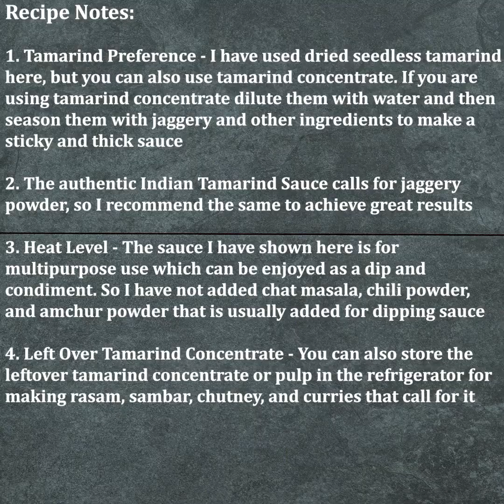Sweet and Sour Tamarin Sauce Recipe for Chaat, Samosa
Wonder how to make Tamarind Sauce or Chutney at home to combine with chaat, samosa and more snacks? Here in this video, we explain the recipe with easy and simple steps for you to try and enjoy at home. Take a look!

About:
Tamarind Sauce is a sweet, tangy and authentic Indian dip or condiment loaded with fresh flavors of ginger and cumin. This sauce is usually made with dried seedless tamarind, jaggery, and basic Indian spices. The recipe I have shared here shows how to make Tamarind Sauce with easy step-by-step instructions for you to try at home. This Tamarind Sauce is a perfect dip to enjoy most Indian street foods or snacks. And it can be also a flavor-enhancing condiment in veg curries and non-veg curries that calls for it.

Ingredients:
250 grams Tamarind, seedless
2 cup Water
2 tsp Oil
½ cup Jaggery Powder
½ tsp Cumin Seeds
1 tsp Ginger Powder
½ tsp Chili Flakes, optional

Recipe Notes:
1. Tamarind Preference - I have used dried seedless tamarind here, but you can also use tamarind concentrate. If you are using tamarind concentrate dilute them with water and then season them with jaggery and other ingredients to make a sticky and thick sauce
2. The authentic Indian Tamarind Sauce calls for jaggery powder, so I recommend the same to achieve great results
3. Heat Level - The sauce I have shown here is for multipurpose use which can be enjoyed as a dip and condiment. So I have not added chat masala, chili powder, and amchur powder that is usually added for dipping sauce
4. Left Over Tamarind Concentrate - You can also store the leftover tamarind concentrate or pulp in the refrigerator for making rasam, sambar, chutney, and curries that call for it

0:00 Introduction
0:17 Cooking Tamarind
1:35 Making Tamarind Sauce
3:07 Recipe Notes